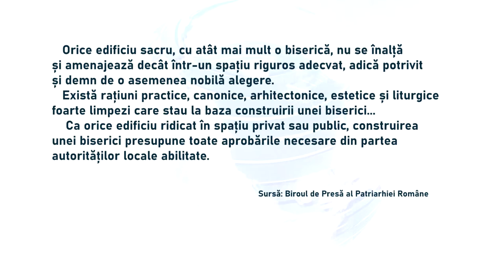Slujbă împotriva demolării bisericii de pe trotuar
A fost slujbă împotriva demolării Bisericii de pe Trotuar, astăzi la Constanța.